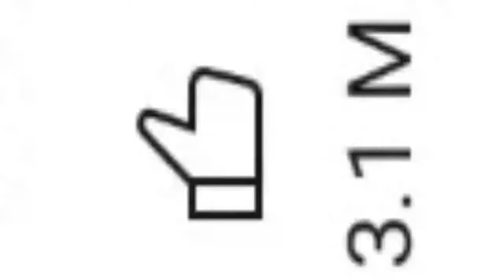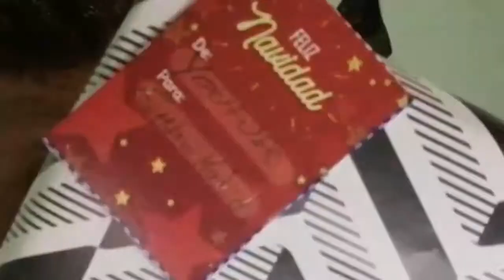ULTIMO VIDEO DEL AÑO 2020 / REACCIONANDO AL REWIND HISPANO 2020 [Alecmolon] | Esteban Madrid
Nuevoo Videooooo amigos siempre veo tarde todos estos videos pero aquí esta!! Mi video reacción de este rewind hispano de YouTube 2020 que realizo alecmolon, en donde en un video recopila todos los acontecimientos digitales mas destacados del año, un video muy emotivo, en donde podemos sacar algo positivo de todo lo que ha pasado en este 2020 con cuestión de la pandemia.

Aprovechando esta video reacción, doy mi despedida de este año, que a pesar de ser un año de mier** siempre podemos sacar algo positivo a esto tan negativo que nos impacto a todos nosotros. Ultimo video del año 2020, espero que les guste, el próximo año vendrán muchas sorpresas y un muy buen contenido que los entretenerá. MUCHAS GRACIAS A TODOS USTEDES MIS SEGUIDORES por apoyarme en este año, ya que fue un año en donde regrese a todas mis redes sociales y seguí teniendo su apoyo a pesar de la poca constancia en los videos, FELIZ NAVIDAD Y PROSPERO AÑO NUEVO 2021, DIOS LOS BENDIGA!! LOS QUIERO MUCHO A TODOS USTEDESSS!!